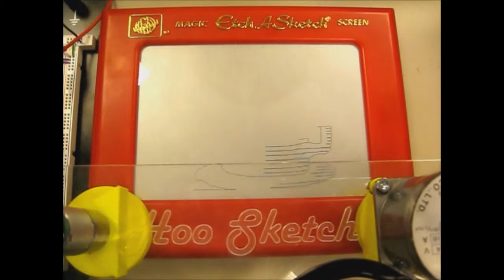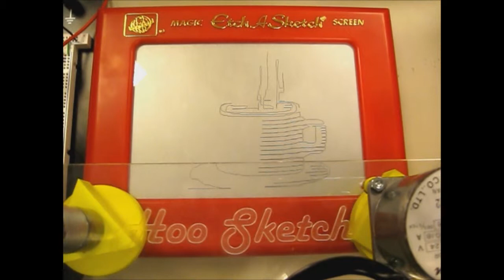UVA HooSketch Project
In the PRODUCED in Virginia sections of Prof. Gavin Garner's MAE 4710 Mechatronics course, students across the state automate Etch-A-Sketch toys using a DC brush motor coupled with a quadrature encoder (left) and a stepper motor (right) to draw interesting pictures. In doing so, they juxtapose and better understand the advantages and disadvantages of each type of "smart" motor. Here is one student group's solution.